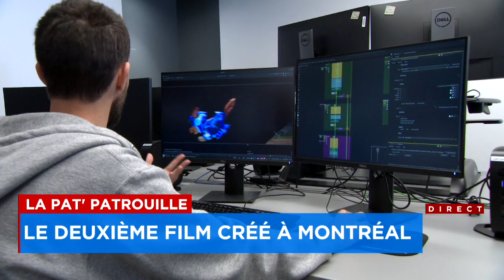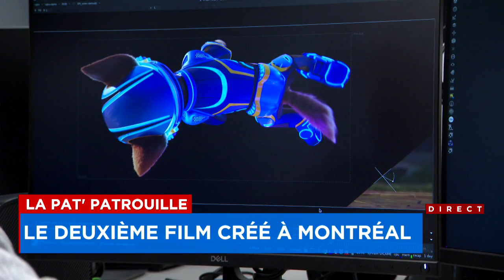«La Pat' Patrouille 2: La super patrouille - Le film»: des chiots montréalais! - reportage